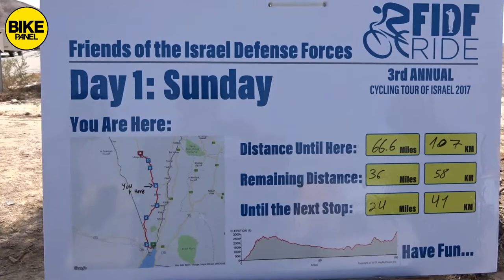Cycling in Israel with the FIDF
The FIDF brings Americans to a special bicycle tour in Israel. W've been invited and got inspired by a group of unique people.